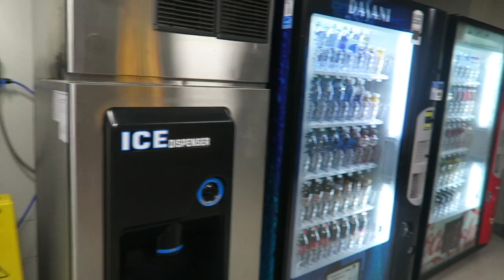UCLA Hedrick Hall Tour (Double & Triple) & AYCE Sushi!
♥ Fyuse App - infinitelycindy
Cindy Thai
2355 Westwood Blvd #879

Hey everyone! Welcome back to my channel and today I was able to get some more footage for you all while I was taking over UCLA Hosing's snapchat for work and today we toured UCLA's Hedrick Hall, a very popular dorm for incoming freshman. I filmed the lounge, study rooms, a triple room, a double room, the bathrooms and much so I hope you all enjoyed this tour! Don't forget to watch UCLA Housing's snapchat for more tours in the future during this summer. In this vlog I also pack for home as I go home to Vegas and I also went to all you can eat sushi wiith Kelvin and that was delicious! Thank you all so much for watching, I hope you enjoy today's vlog and I'll talk to you all tomorrow!

XOXO

Cindy